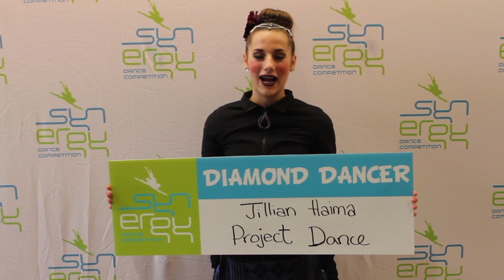JILLIAN HAIMA -Synergy Dance Competition 2014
Maple Ridge ACT THEATRE- March 2014
From Project Dance in Chilliwack
Choreographed by Amanda Quinton

Facebook: Synergy Dance Competition and Convention